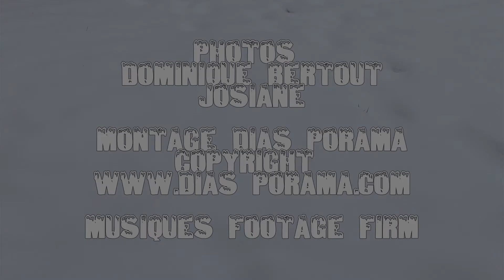Cyclo-Cross et Vtt Ufolep de Thumeries le 20 janvier 2013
Uniquement les Coureurs du CC Orchies